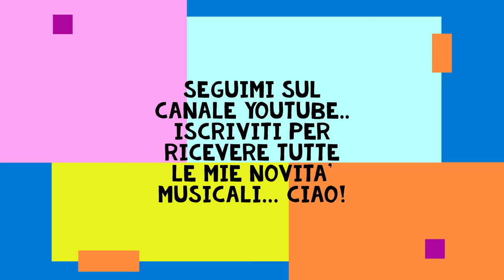⭐✅ ORGANETTO CIARCELLUTI in NOCE con VOCI A MANO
NUOVO MODELLO DI ORGANETTO DIATONICO IN LEGNO DI NOCE con VOCI a MANO DELLA DITTA MAURO CIARCELLUTI di PENNE (Pescara).
Ideato per il M° CRISTIAN RUGGIERI.